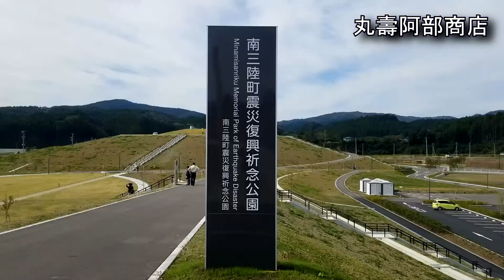㈱丸壽阿部商店（11/14 東日本大震災・復興支援まつり）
2020年11月14日(土)に開催された生活クラブ神奈川「第8回 東日本大震災・復興支援まつり2020」に参加した宮城県本吉郡南三陸町の㈱丸壽阿部商店の紹介動画です。本業の牡蠣の生産のほか、復興に取り組む南三陸町の今を報告しています。